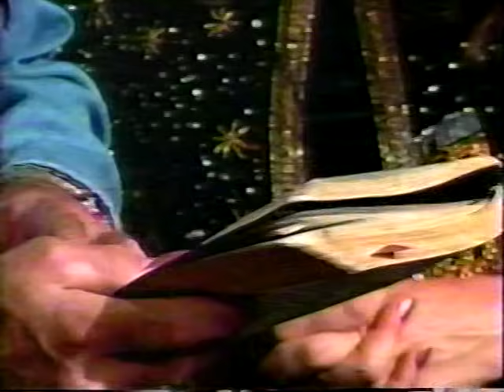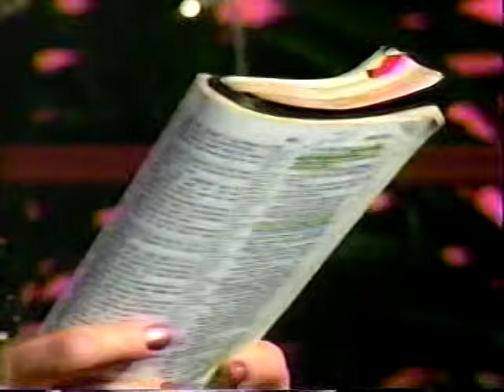TBN Christmas Special. Honolulu, Hawaii 1999 The last 17 minutes is the most moving part of it!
TBN TRINITY BROADCASTING NETWORK  HONOLULU HAWAII CHRISTMAS SPECIAL with Gene and Ceci Sullivan and Guests